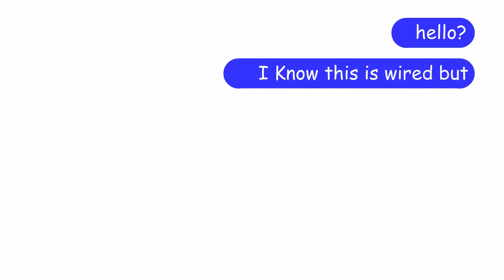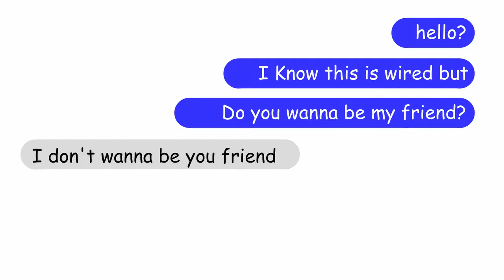Phone [Hs Short animation]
this is my first animation on youtube. Hope you enjoy it.
This animation is a series. (But now this is too short) The name of the series is not opening until It's good enough. It's taken me a long time to do this but it so very fun to do.
And this is original content. Please DON"T STEAL IT!!!
็Howevery  I use the meme in it too. bye!!! OWO